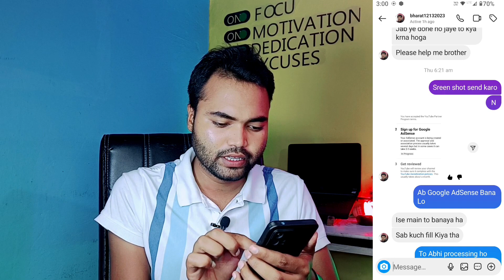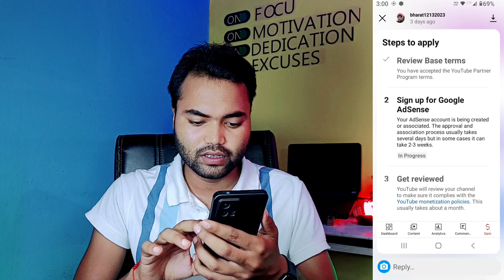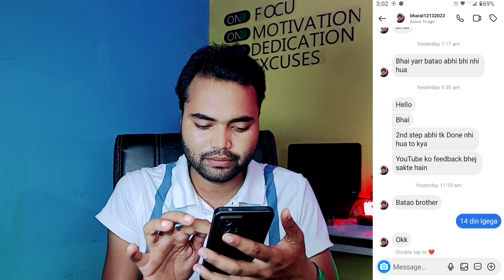🚫 Step 2 in sign up google adsense in progress | Monetization step 2 in progress problem solution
monetization step 2 in progress kitna time lagta hai
monetization step 2 in progress problem
monetization step 2 in progress problem solution youtube monetization step 2
monetization step 2 in progress problem solved
youtube monetization step 2 in progress
youtube monetization step 2 in progress 2023
youtube monetization step 2 in progress tamil
youtube monetization step 2 in progress bangla
youtube monetisation step 2 in progress problem fixed creator rawat